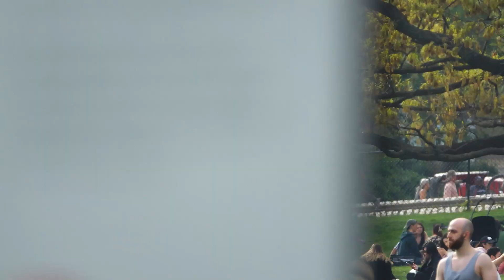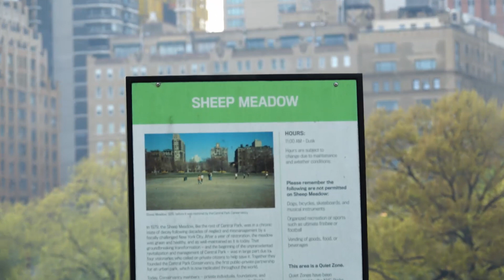Vaxxed and Happy on Sheep Meadow, Central Park April 16, 2023